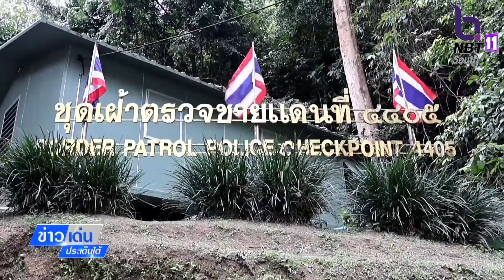เบตง รอง ผบช ตชด.ตรวจเยี่ยมกำลังพลตามแนวชายแดน